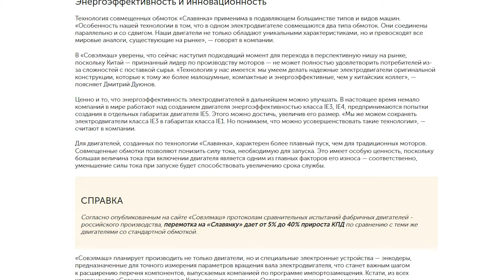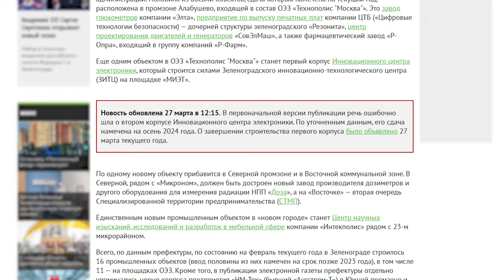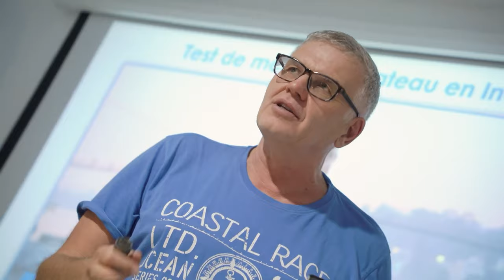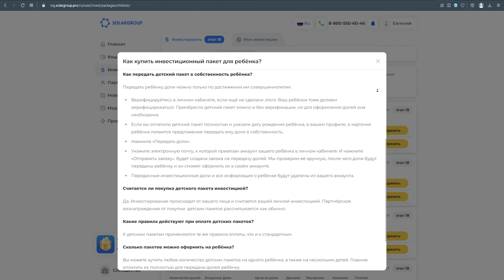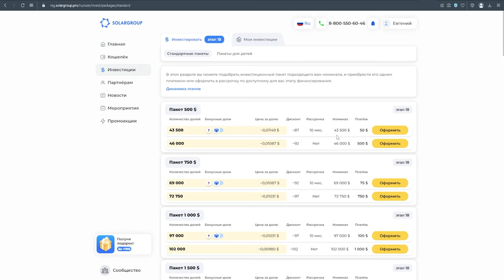Événements clés du projet : digest de mars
En mars, les premiers tuyaux de réseaux de viabilisation, notamment, du système de distribution d'eau, ont été installés à l'intérieur du bureau technologique d'études et d'ingénierie "Sovelmash". Au cours de ce dernier mois, il y a eu beaucoup de changements à l'intérieur du bâtiment. L'installation des cloisons intérieures est presque terminée, des fenêtres et des portes intérieures ont également été installées.

Regardez le digest vidéo de mars pour découvrir :
- quels travaux ont été effectués sur le chantier au cours du dernier mois,
- quels médias ont parlé du projet et de la société "Sovelmash",
- dans quel pays la société SOLARGROUP a inauguré son bureau physique et a tenu une grande conférence,
- ainsi que d'autres nouvelles du projet.

Regardez cette vidéo et partagez-la avec vos amis et partenaires !
Nous vous rappelons également que vous pouvez inviter une personne intéressée à investir dans le projet en utilisant l'option "Cadeau à un ami". Cela vous permettra de soutenir le financement du projet et recevoir des bonus sur votre compte dans le back office SOLARGROUP.